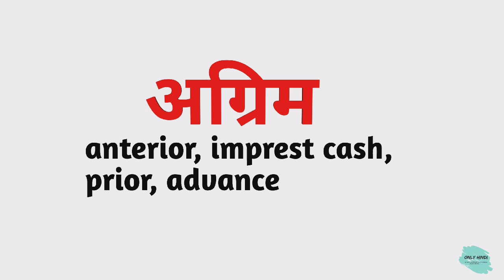अग्रिम को इंग्लिश में क्या कहते हैं ? | agrim ko English mein kya kahate hain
Word meaning,
Daily life English words,
English Vocabulary,